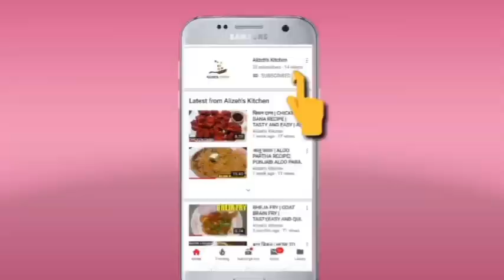मटन मसाला | RESTAURANT STYLE MUTTON MASALA RECIPE | SPICY MUTTON MASALA | ALIZEH'S KITCHEN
Oil - 3 big spoons
Clove - 3
Ginger and garlic paste - 1 tbsp heaped
Meat masala - 1/2 tsp
Coriander leaves